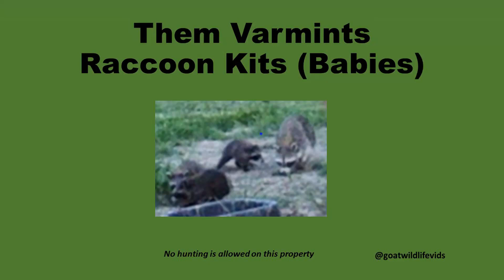Raccoon Kits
Raccoon babies @goatwildlifevids-fm4ub